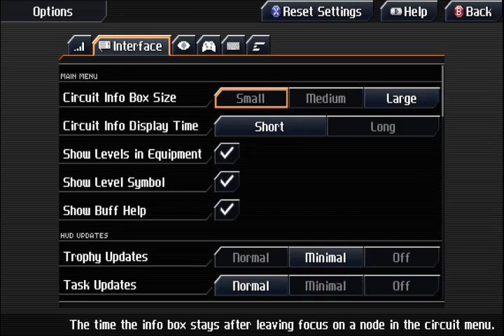Linux32 CrossCode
Steam CrossCode

slackware 14.2 kernel4.4.208-smp
X.Org X Server 1.18.3
[AMD/ATI] Sumo [Radeon HD 6410D]
GL_VERSION: 3.0 Mesa 11.2.2
AMD A4-3300 APU

OBS 23.0.2
Dlive
bitrate = 1750
CPU usage Preset = superfast
Screen resolution = 1360x768
Canvas resolution = 1280x720
Video output 720x480

This game is made with NW.js It has a 16-bit snes/genesis feeling.